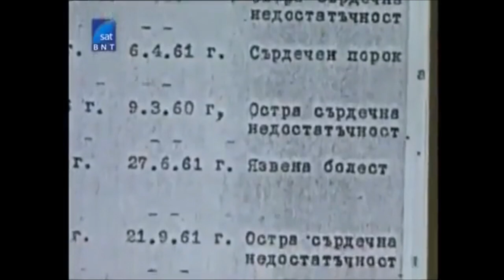Изписване на убитите в конц-лагера Белене